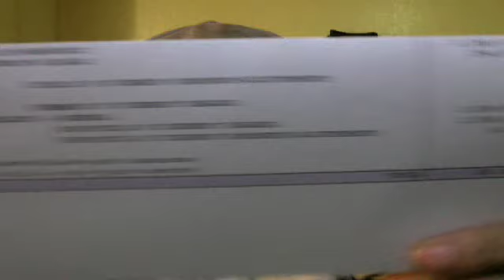Ambulance cost for a ride whoa, very expensive ride!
Ambulance cost for a rides.